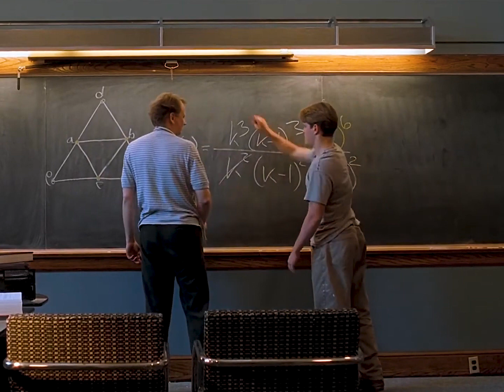Good Will Hunting | "It's Not Your Fault"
Robin Williams will always be a massive inspiration to me...

A Video by until
Film: Good Will Hunting (1997)
Directed by Gus Van Sant
Cinematography by Jean-Yves Escoffier